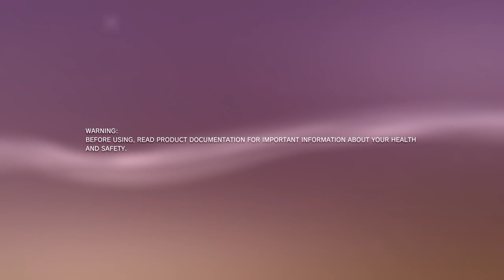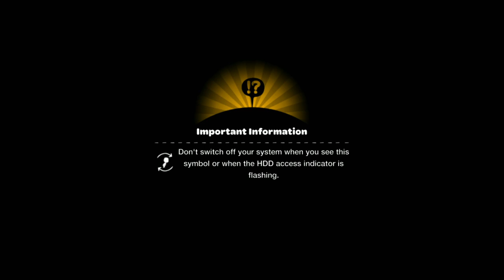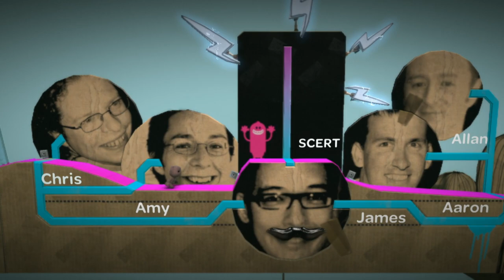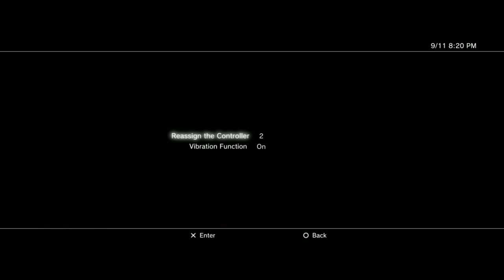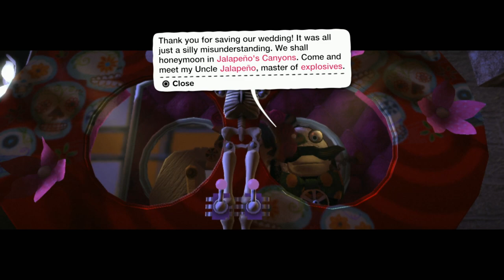LittleBigPlanet Part 1 - Nostalgia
Revisiting a classic and especially nostalgic PS3 game.